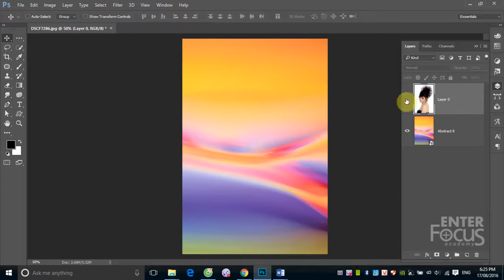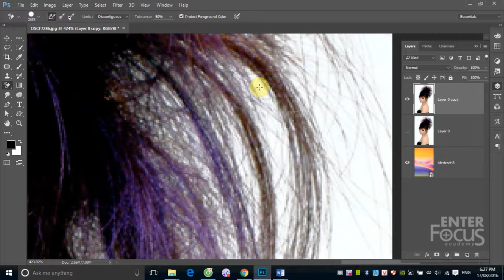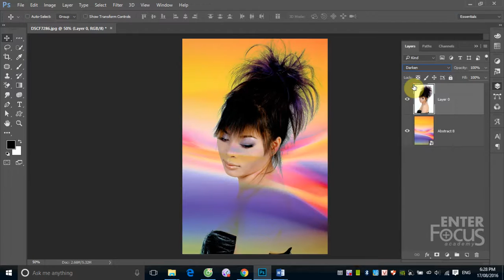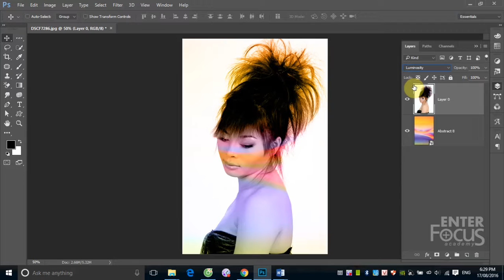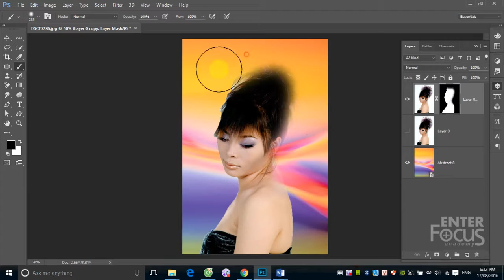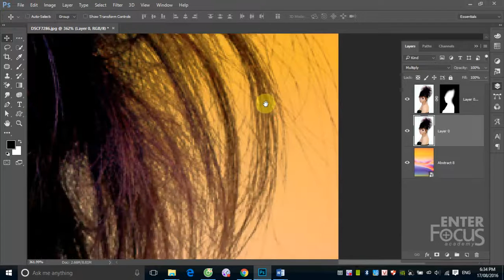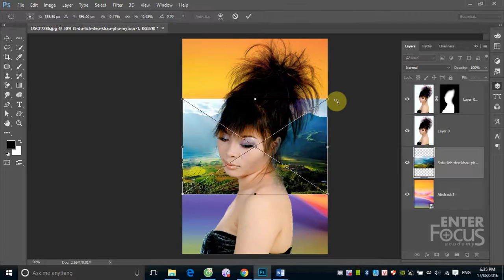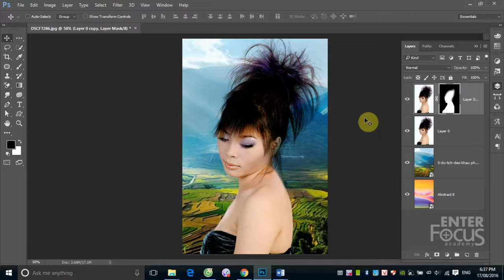Học Photoshop: Buổi 7_1 Lọng ảnh, thay nền trắng hậu cảnh trong Photoshop